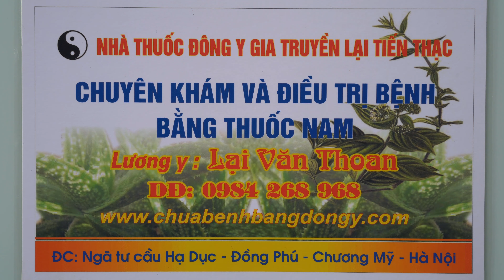CHỮA KHỎI THOÁT VỊ ĐĨA ĐỆM -PHỒNG LỒI ĐĨA ĐỆM - VIÊM ĐIỂM BÁM GÂN - VIÊM QUANH KHỚP VAI